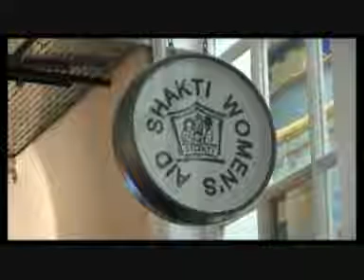Forced Marriage Bill launched at Shakti in 2010!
Back in 2010 (!) when the Forced Marriage bill was initially launched by Nicola Sturgeon... incredible how far we've travelled since then.